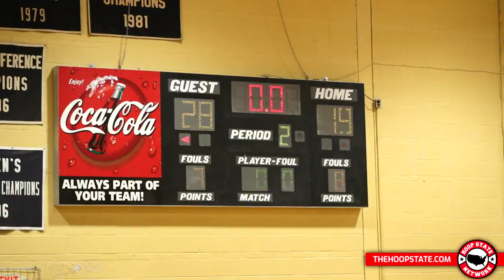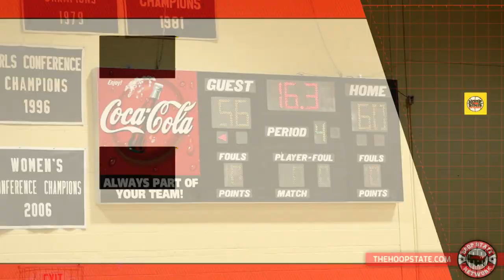Breon Pass 37 point COMEBACK WIN after TWO WEEKS OFF!! 🤯 Reidsville High School 🆚 Bethany Community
FINAL ⤵️
Bethany Community School ➡️ 56
Reidsville High School ➡️ 64

➡️ Breon Pass (NC State commit) with 37 points
➡️ Reidsville moves to 5-1 on the season